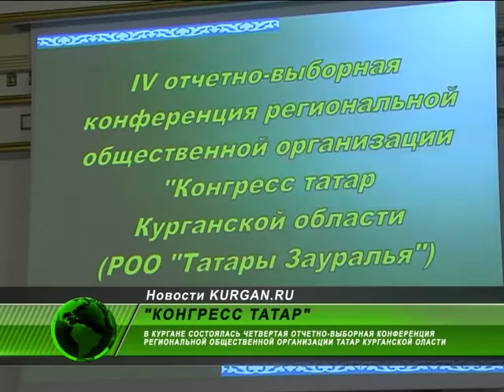Сотни татар съехались в Правительство Курганской области